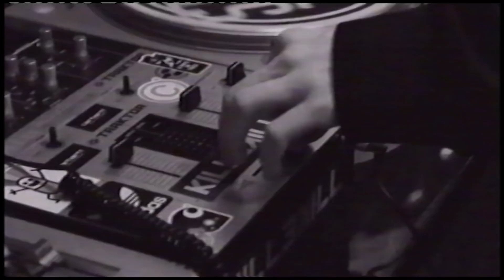Lee Scott x Black Josh - SW£G LEVEL 9000 ft Bill Shakes (Official Music Video)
Listen to 'Attack of the 50,000 ft SWEG LAWDS from Outer Space'

Official music video for 'SW£G LEVEL 9000' by Black Josh & Lee Scott featuring Bill Shakes. Produced by Sam Zircon.

Video filmed by Vikki Digby Johns
Animation by Spud Kingett @mkphase